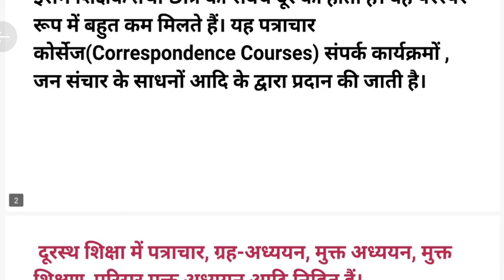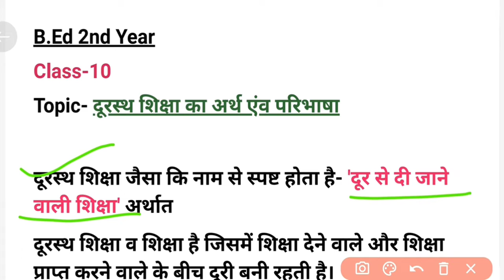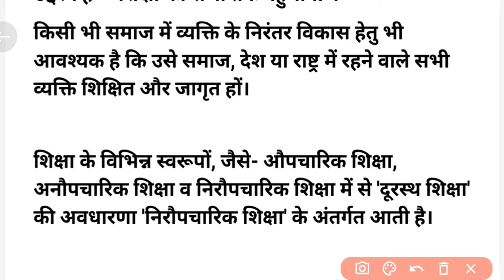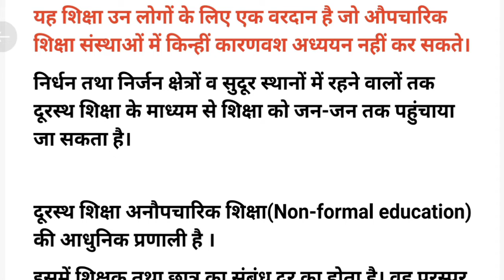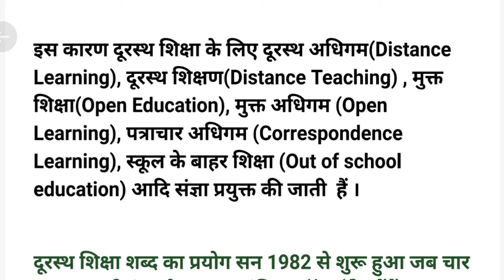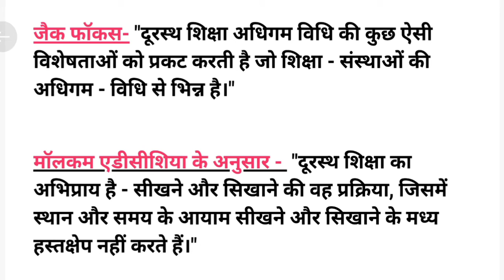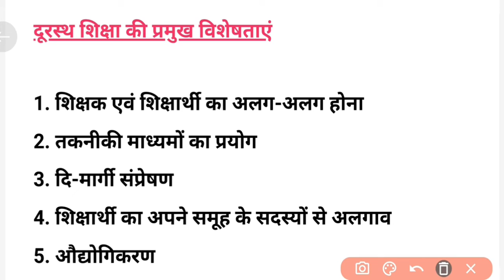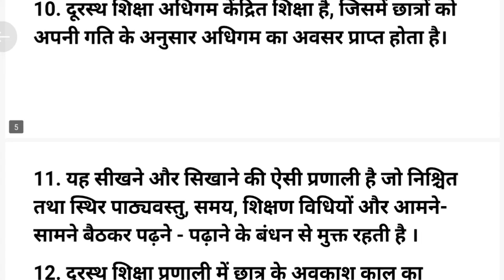B.Ed 2nd Year / दूरस्थ शिक्षा का अर्थ, परिभाषा एंव विशेषताएँ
Hello Friends